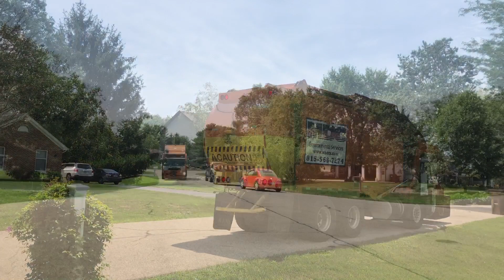MDC Kann Garbage Truck Vs Big Yardwaste Set Outs